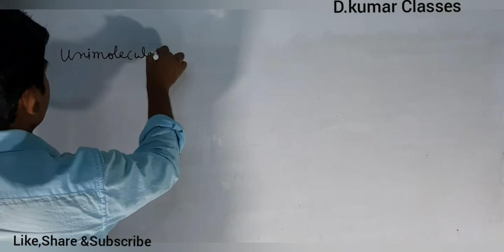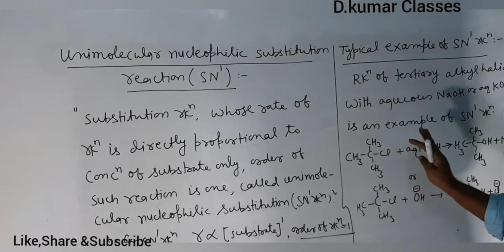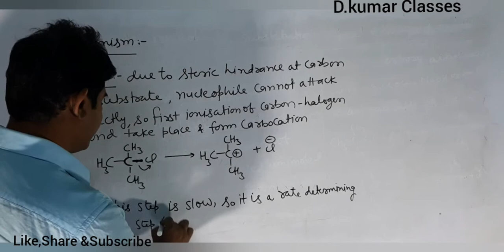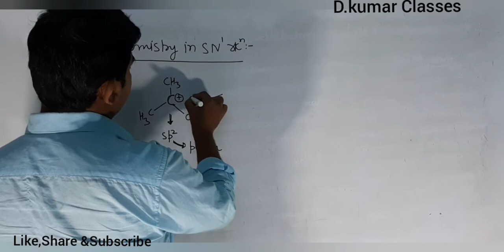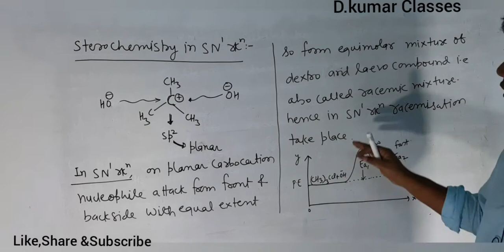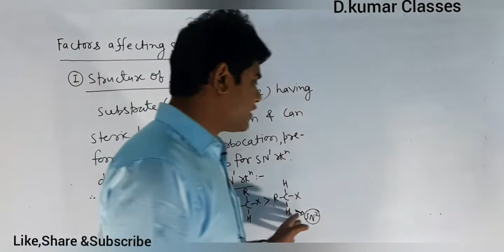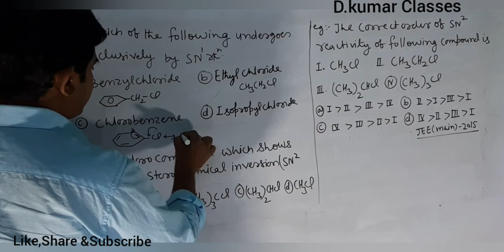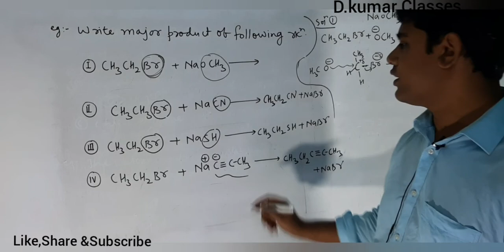G.O.C ||Lecture 34||Unimolecular nucleophilic substitution reaction ||12th|| JEE ||NEET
Organic Chemistry |Unimolecular nucleophilic substitution reaction |